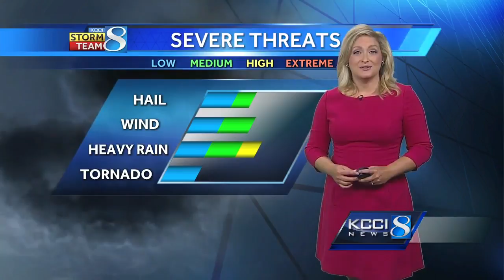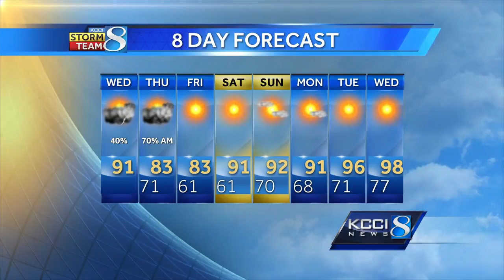Videocast: Storm chances increase by PM commute